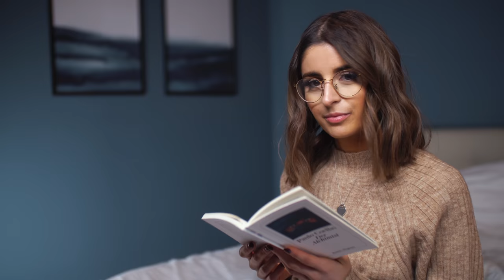STEHT SIE DOCH auf IHN? 💔 Folge 6.3 | Krass Klassenfahrt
Nachdem Tesla Cringe Timmy an der Bar geküsst hat, macht dieser sich Hoffnungen, bei ihr landen zu können. Derweil trifft überraschend der Vater von Hortensia im Haus ein und will den Übeltäter finden, der seine Tochter im Schrank eingesperrt hat. Die Langzeit-Beziehung von Fly und Olivia steht kurz vor dem Aus. Und Lorena küsst Jojo. 🙊

Werbung | Ab jetzt könnt ihr auch die gesamte Staffel kostenlos auf Joyn anschauen
📱 RHINOSHIELD 📱
(Werbung)

Krass Klassenfahrt:
Eine Produktion von moonvibe GmbH